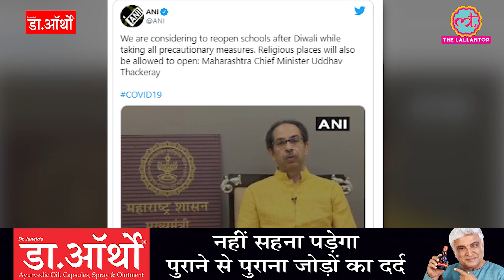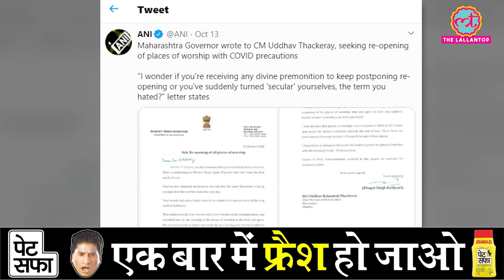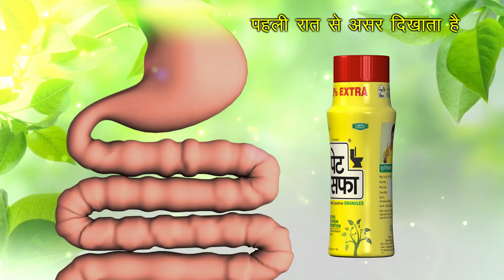Maharashtra CM Uddhav Thackrey ने कहा - Diwali के बाद खुलेंगे Religious Places और Schools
Maharashtra Chief Minister Uddhav Thackeray has announced that both religious places and schools will be re-opened in the state after Diwali. He said that till then, he is ready to face criticism for the welfare of the state. Along with this, he has appealed people not to burn firecrackers and wear masks during festivals. Actually, the BJP was demanding that the religious places shall be opened. On October 13, BJP workers had also demonstrated outside the Siddhivinayak temple in connection with this demand. Slogans were raised against the state government. Apart from Mumbai, BJP workers also protested in Shirdi.

Edited By:Mohan